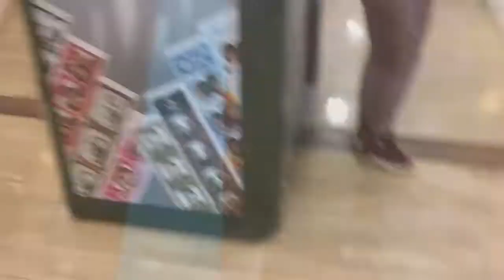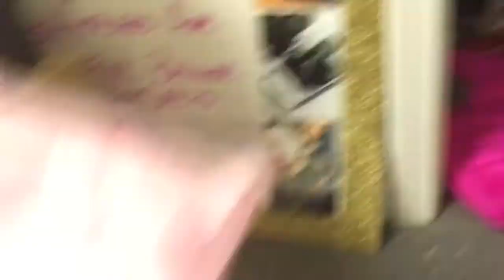Shopping 💁🏽‍♀️ + miny haul ✨ {check description box}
Main channel : Itsleah
Help us grow our kingdom 👑

Btw Queens , my phone was recently stolen from school. As you all know I vlog and edit on my iPhone. Hopefully I get a new phone soon but in the mean time I will be filming more videos with my new camera ! And editing on my families iPad .. so I can continue to be active. The vlogs might slow down but I will use my camera to vlog major events ect. It’s LIT!